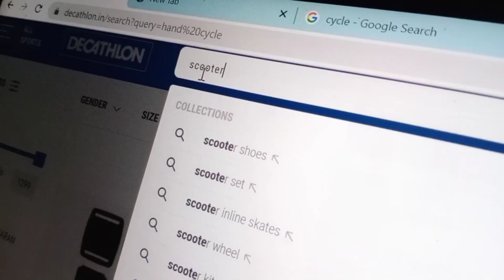Play time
Rayyan and Razal Playing